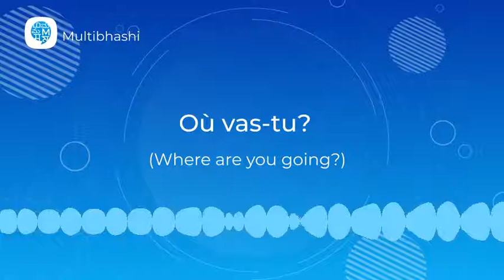How to pronounce 'Où vas-tu?' (Where are you going?) in French? | French Pronunciation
"Hello all!
Our French word of the day is 'Où vas-tu?'
It means 'Where are you going?'